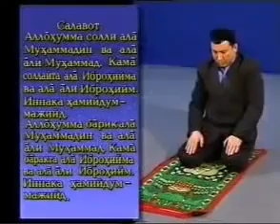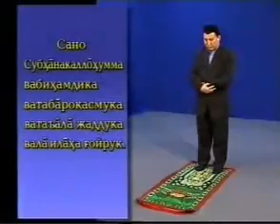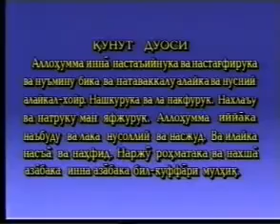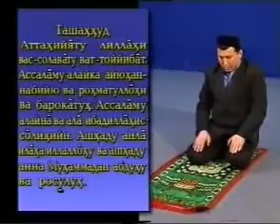XUFTON namozi qanday o‘qiladi☝️☝️